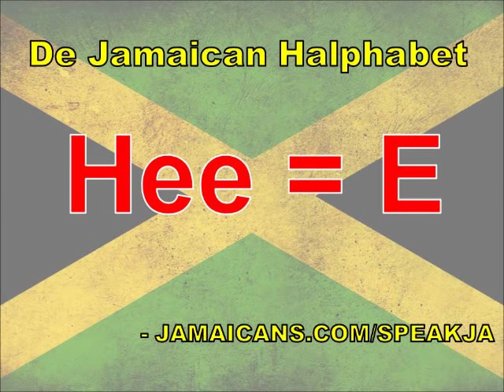The Jamaican Alphabet - De Jamaican Halphabet - Female Voice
Here is the Jamaican Alphabet or in Jamaican patwa/patios "De Jamaican Halphabet".The pronunciations are exactly how some Jamaicans pronounce the English letters of the alphabet.